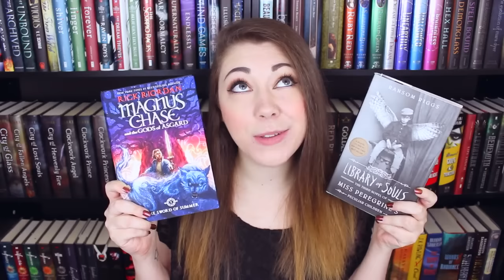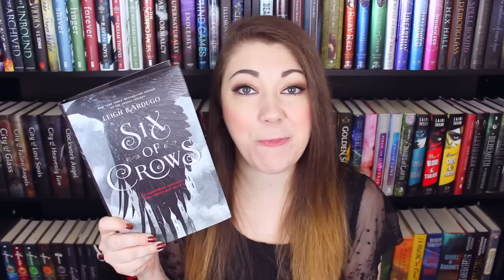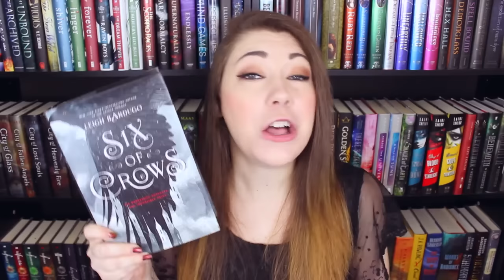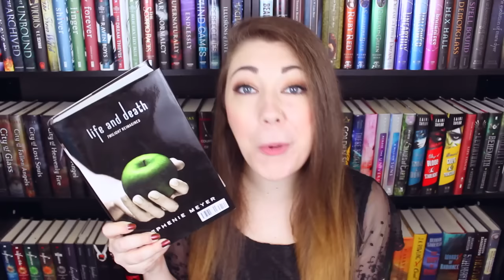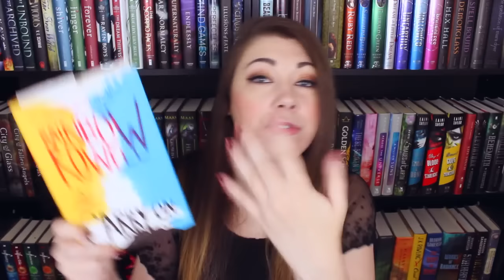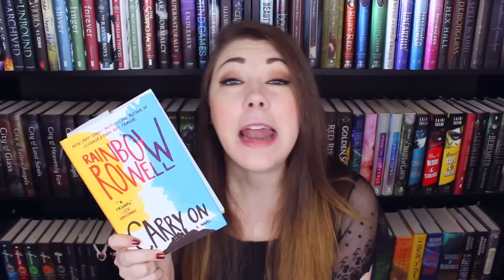OCTOBER WRAP-UP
OCTOBER WAS AN INTERESTING READING MONTH. LET'S TALK ABOUT IT.

Magnus Chase and the Gods of Asguard: The Sword of Summer by Rick Riordan